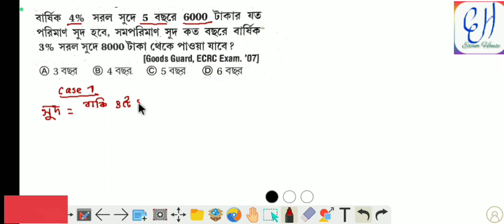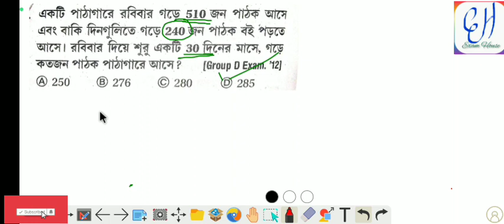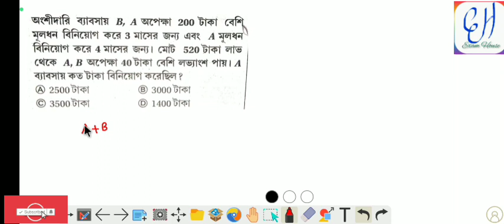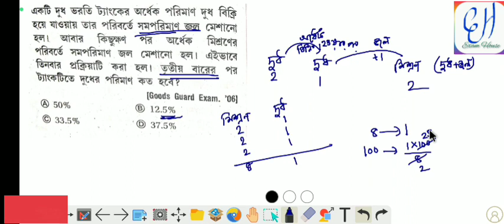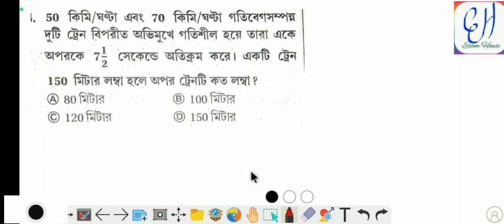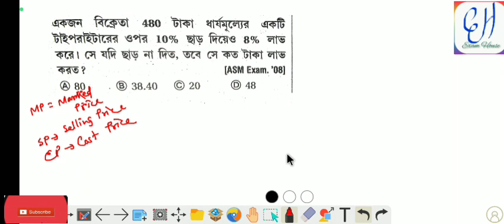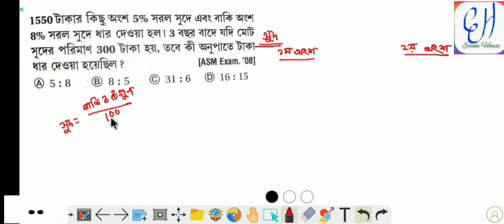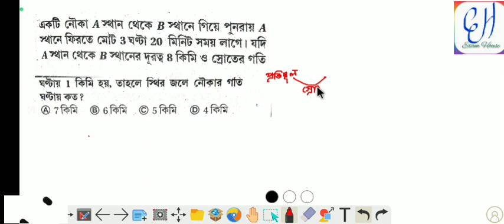🔥 Food SI Math Class | ফুড এস আই স্পেশাল অংক ক্লাস | WBP KP SSC PSC RAIL | পাটিগণিত অংক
ধন্যবাদ 🙏🙏